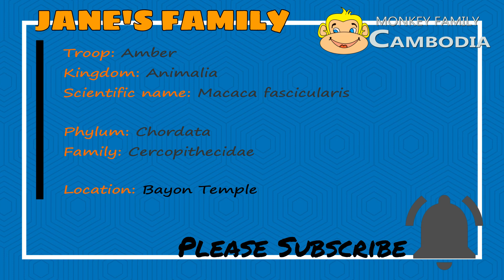Jane Help Janna.!! Janna Cried Till Sore Throat Calling Her Mother and Sister for Help